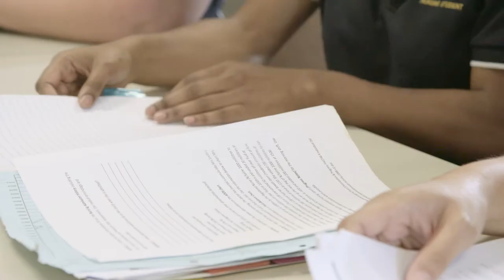Nursing | International | TAFE Queensland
Gain the theoretical and practical skills necessary to become an Enrolled Nurse in a range of health care environments. You'll learn to administer and monitor medications (including intravenous medication), implement and evaluate a plan of nursing care, confirm physical health status, apply the principles of wound management and understand the Australian health care system. You'll put your skills into practice in a simulated clinical ward with state of the art equipment followed by on-the-job clinical experience working as part of a team under the supervision of Registered Nurses. to find out more.